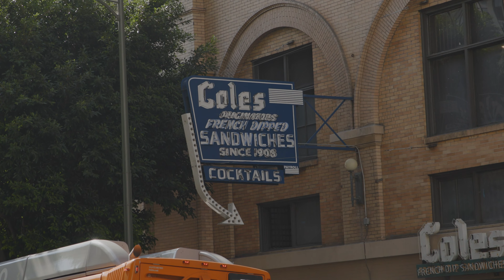a minute in DTLA (Canon C70)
In this video, I'm just shooting some shots in Downtown, LA with my Canon C70.

This isn't a full-length video, just some shots I took while hanging out in Downtown LA. I'll be putting up more videos like this with different shots and cities soon!
Just some shots in Downtown, LA shot with the Canon C70. Enjoy!